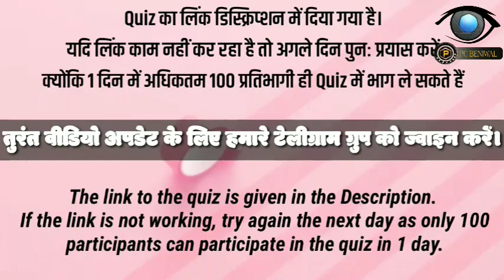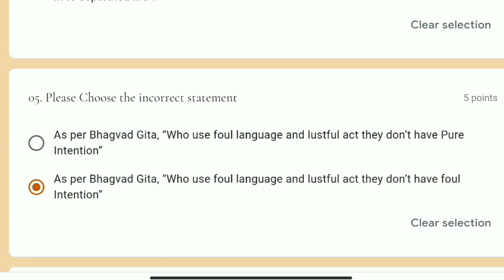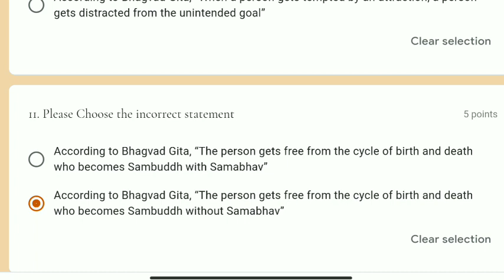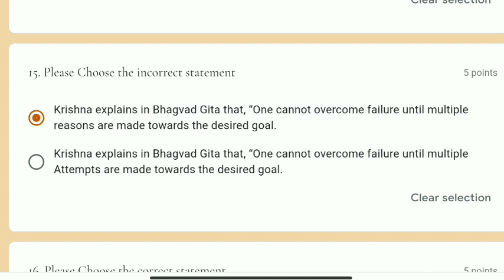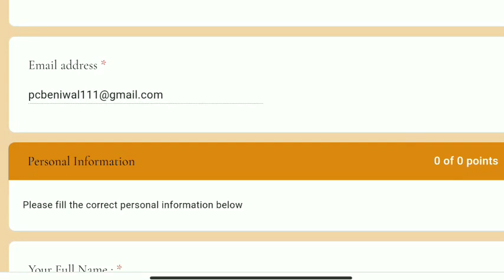Free Quiz With Certificate | Free Government E Quiz Certificate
Free Online Quiz Certificate || Free E Quiz Certificate || Free Quiz With Certificate

free quiz certificate, free quiz
free webinar certificate, free e quiz certificate
free quiz with certificate
national level e quiz certificate
national level quiz certificate

free certificate

free certificate online

free certificate courses online for commerce students

po beniwal

quiz e certificate

e certificate quiz

e certificate quiz competition

online quiz with certificate

quiz certificate

online quiz

free certificate

e quiz with certificate

quiz and certificate

urban cruiser toyota

online certificate

quiz with e certificate

online e certificate quiz

certificate

free certificate online quiz

certificate quiz

free certificate online